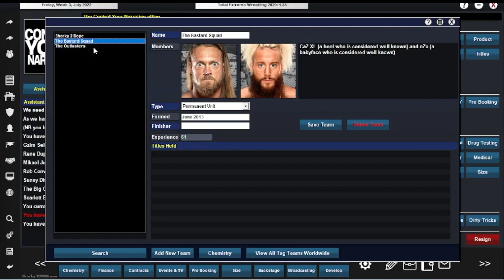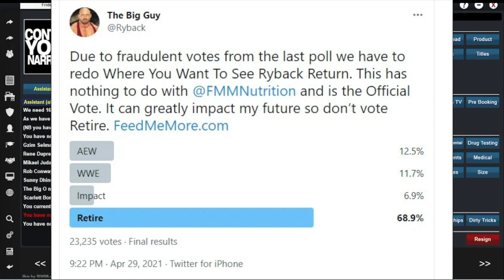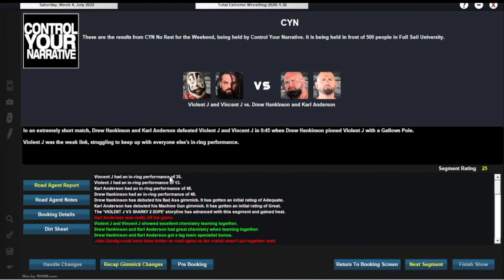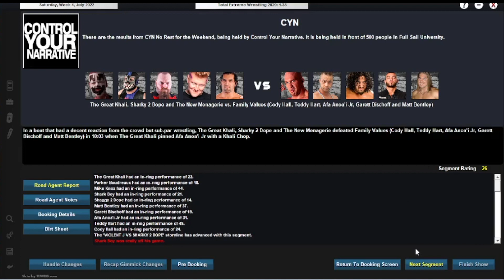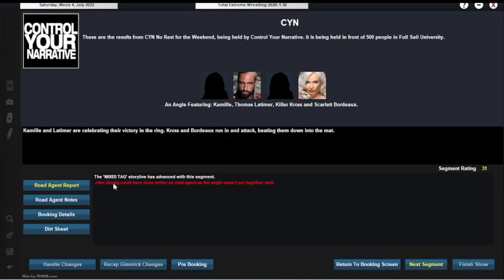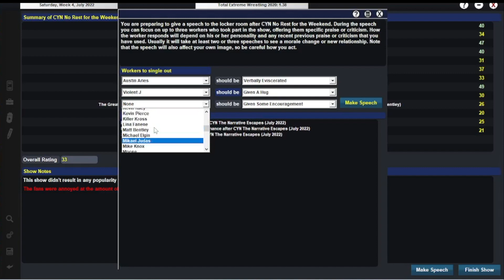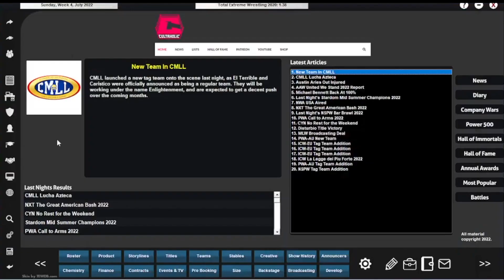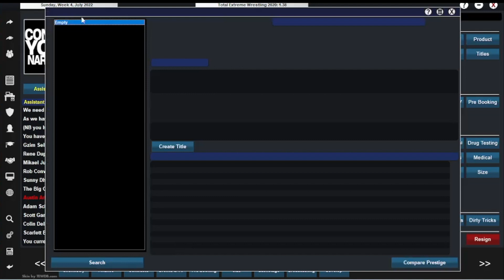Ryback Joins Control Your Narrative!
So I've watched plenty of Control Your Narrative now and it's safe to say that Control Your Narrative is unlike any other wrestling promotion I've seen. Today I took it upon myself to book MY OWN Control Your Narrative show. My Control Your Narrative Show will feature wrestlers such as Ryback, Nia Jax, Tessa Blanchard, Adam Scherr, The Great Khali, EC3, Moose, Tommy Dreamer and many more!

Video title: Ryback Joins Control Your Narrative!